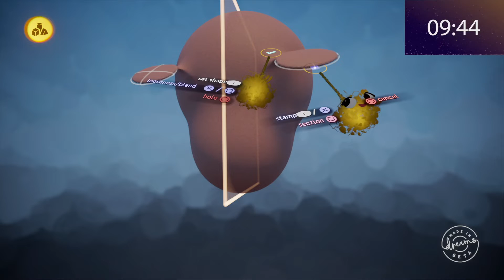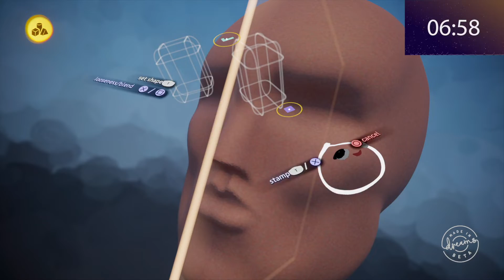10 Minute Sculpt Challenge | Dreams PS4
The first of hopefully many Dreams challenge videos. I put 10 minutes on the clock and see how well I can sculpt a human head.